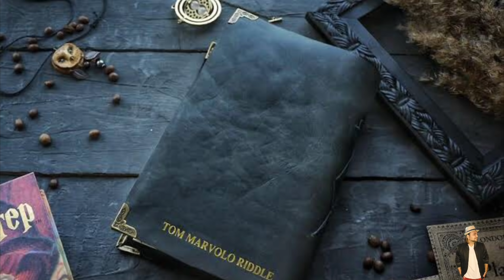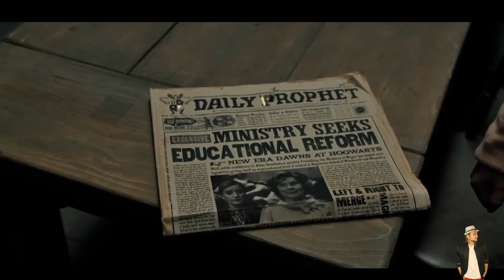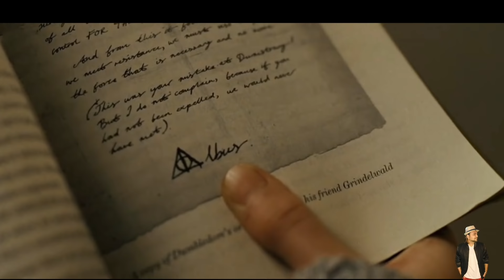Harry Potter and The Deathly Hallows -1 (2010) Movie Explained in Hindi | Prime Video | Hitesh Nagar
harry potter and the deathly hallows j. k. rowling
harry potter and the deathly hallows j. k. rowling summary
harry potter and the deathly hallows jamie campbell bower
harry potter and the deathly hallows jamie
harry potter and the deathly hallows jamie campbell
harry potter and the deathly hallows jim kay
harry potter and the deathly hallows justwatch
harry potter and the deathly hallows jamie campbell bower role
harry potter and the deathly hallows kindle
harry potter and the deathly hallows kings cross
harry potter and the deathly hallows kate fleetwood
harry potter and the deathly hallows kelly macdonald
harry potter and the deathly hallows kreacher
harry potter and the deathly hallows kings cross chapter